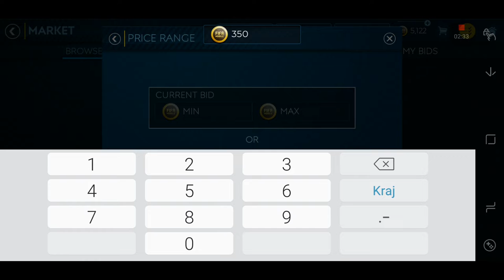FIFA 19 MOBILE HOW TO BEST SNIPING FILTERS!! BEST METHODS EASY MAKE MONEY IN HOUR!!